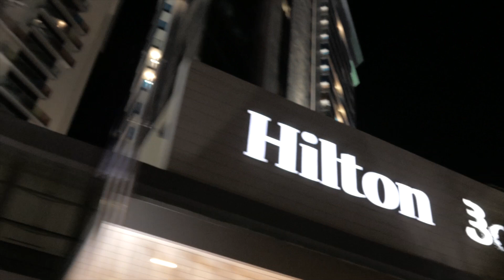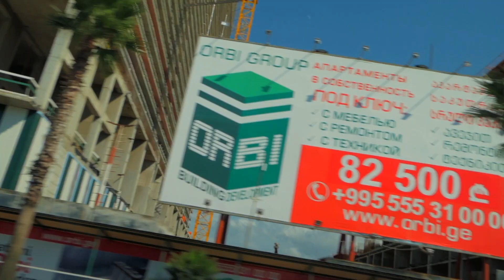Kishe super family Vlog Batumi Tbilisi 2018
Как хорошее Грузинское вино наши влоги тоже нуждаются в выдержке)) Ловите нашу Грузинскую свадьбу ! Ровно год назад в эти дни мы были с Оксаной в Батуми и Тбилиси. Спасибо за приглашение , за гостеприимство и радуградушие компании ORBI GRUP  а так же Спасибо нашему другу Зазе Касиашвили  за дружеской прием!!
 от так год назад мы отпраздновали 22летие свадьбы с Оксаной , а сегодня нам 23года!!!

Компания - Orbi group Один из крунейших застройшиков в Батуми. Сайт команпии

Ресторан в Тбилиси : L'Eclair De Génie  @leclairdegenie_georgia
Адрес: улю Тактакишвили 12 ( Taktakishvili 12)